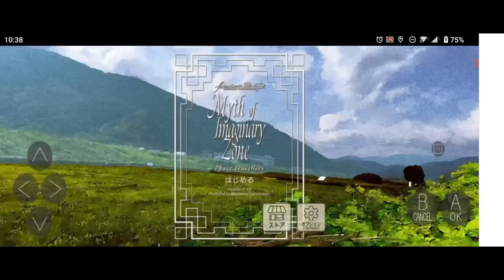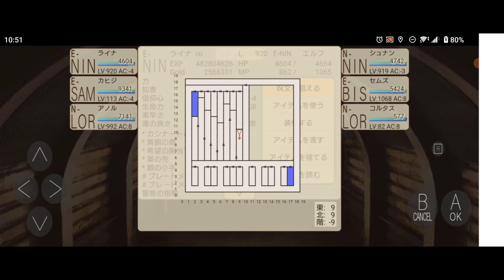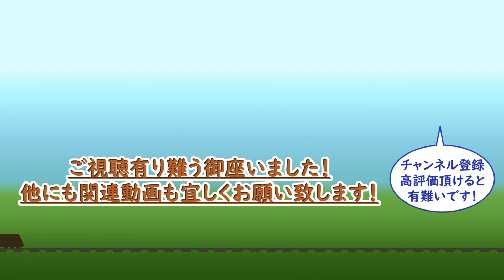【MIZ】強くてニューゲーム.7ー強いからこそ色々試したくなるー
今回はバイリ砂漠の穴のB9Fマッピングを開始します。
メインパーティは、アノル、コルタス、カヒジを中心に組んでいきます。
また、一回の探索（1回の動画）で1フロアのMAP完成を目標とします。（途中でオーゴスに戻らない）
B1F同様に最初は歩いては入れない空間があるB9F、もちろん、大砲発射です。
最後にちょっとだけB10Fの仕様？について説明を入れています。B10F到着後すぐの例の看板の意味についてです。

鉄道模型・鉄道・旅行・寺社仏閣・ゲームと多趣味、多方面に動画を
作成しています。刺さるジャンルが一つでもあれば、是非チャンネル
登録をお願いいたします！